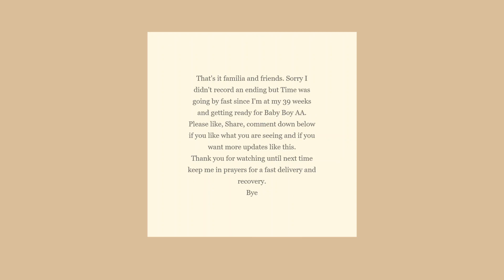Vlog #4 36 - 39 weeks update